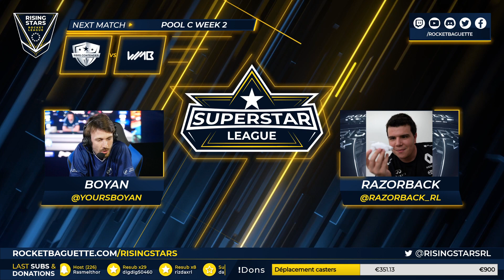Team Vertex vs ARG - Superstar League - RSRL Season 2